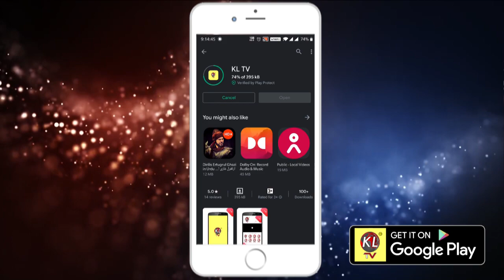హుస్నాబాద్ లో కెసిఆర్ చిత్ర పటానికి పాలాభిషేకం HUSNABAD KCR palabhishekam KLTV NEWS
హుస్నాబాద్ లో కెసిఆర్ చిత్ర  పటానికి   పాలాభిషేకం HUSNABAD KCR KLTV NEWS